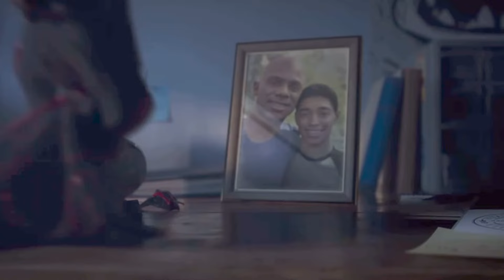Spider-Man 2 DLC & PlayStation Event Date Of Release Got LEAKED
September PlayStation event date of release. PS State of Play and Marvel's Spider-Man 2 DLC got a new update. Marvel's Spider-Man 2 DLC is planned to get a massive reveal on the upcoming State of Play in September... When will we get a Spider-Man 2 DLC update?
Marvel's Spider-Man 2 DLC Latest Updates & Hot News
🔥 Today's Video Highlights 🔥
0:00 - New PlayStation event and Spider-Man 2 DLC update
0:30 - PS5 Pro in under 30 seconds
0:58 - State of Play date of release in September
1:42 - Marvel's Spider-Man 2 DLC & Other games
🎮🎧🗞️  Stay Updated With Venral 🎮🎧🗞️
Get The Hottest And Latest Spider-Man 2, Marvel, Star Wars News & Updates
Fresh Leak Breakdowns
Interesting Facts And Leaks
Like The Latest Marvel & Star Wars Videos!